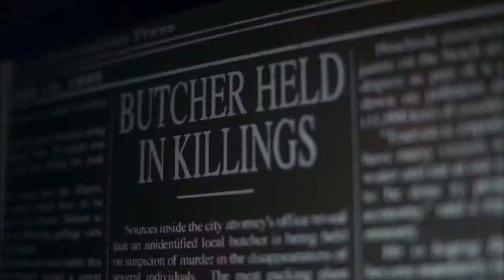The Midnight Meat Train (2008) Official Trailer [HD]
Synopsis: A photographer's obsessive pursuit of dark subject matter leads him into the path of a serial killer who stalks late night commuters, ultimately butchering them in the most gruesome ways.